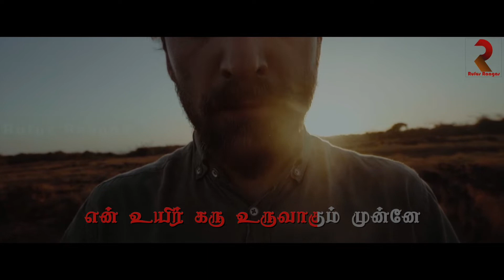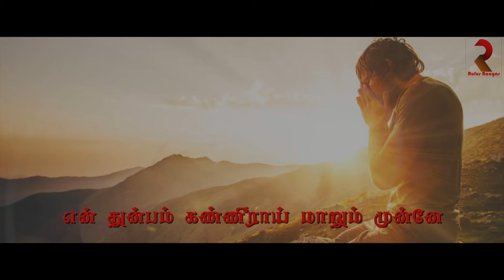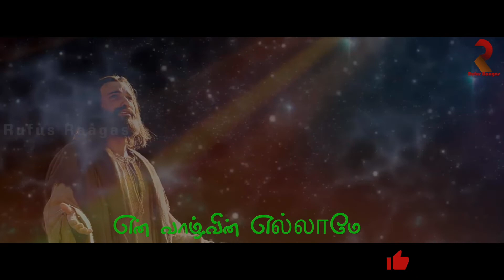ஆண்டவரே... ஆண்டவரே... | புனித வாரப் பாடல் | Tamil Catholic song | Rufus Raagas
Song : ஆண்டவரே... ஆண்டவரே.. | Andavare Andavare
Lyrics : Fr. Sahayadhas
Singer : Kester
Music Direction : Killingston